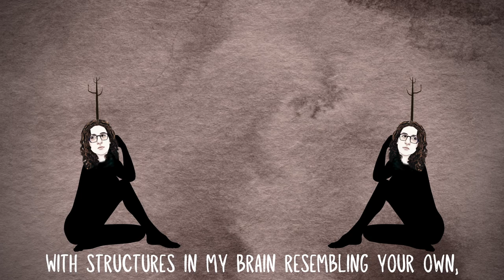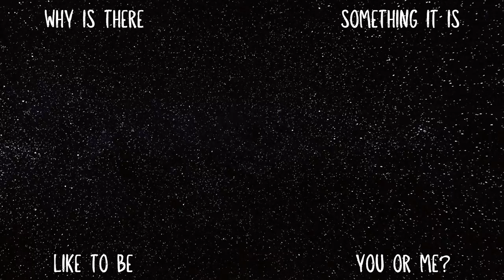Hard Problem of Consciousness (a song)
Special thanks to Dr. RollerGator, G Money, and all my patrons.

David Chalmers coined the "Hard Problem of Consciousness" to describe the inexplicable gap between objective phenomena (quantities) and subjective experience (qualia).  While your brain processes can be measured and publicly observed, your inner experience is known only to you.  How, then, does the material world account for subjective experience?

LYRICS:

How can I demonstrate that I possess a mind?
Perhaps my eyes fixate with no seer behind.
Machine without a ghost, I act but don't perceive;
A zombie-bodied host, of this you can conceive.

With structures in my brain resembling your own,
expressions I sustain—a sigh, a laugh, a moan.
You might assume these facts an inner life evince,
But neither brains nor acts imply experience.

Why is there something it is like to be you or me?...

Now, how does one inspect the unobservable
With tools meant to detect the world measurable?
Subjectively you feel the world you introspect,
Your qualia are real, your knowledge is direct.

Though not a causal map reveals a path ahead
To reconcile the gap from light wavelengths to red,
a color's properties reveal themselves to you,
So how do quantities account for point of view?

Do you have a perspective? Inner feeling subjective?...